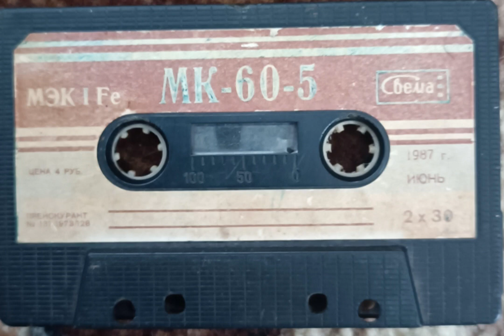Группа Собачий Вальс - Дождик за окном